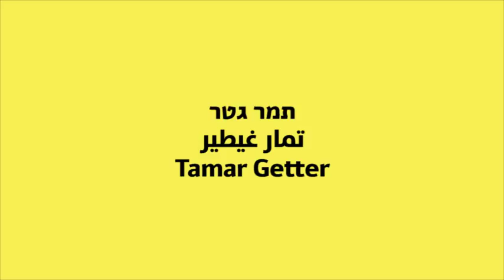David and Goliath - Art Talks: Tamar Getter [teaser] | תמר גטר, טיזר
אודות ארכיון הוידאו "דוד וגוליית":
ארכיון הוידאו מורכב משיחות שצולמו בוידאו (בציוד שידור) והוקלטו במהלך מפגשים בין האמן פרופ׳ דוד וקשטין ובין אמנים מרכזיים בשדה האמנות בישראל. ראיונות מוסרטים אלה נערכו ונאספו החל מאמצע שנות התשעים עד עצם הימים האלה.
האוסף נוצר בעקבות פעילות אמנותית- אוצרותית-חינוכית בקהילה ביוזמת פרופ׳ וקשטין במוזיאון האמנים הבינ״ל בפולין (מאז -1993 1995) במכון לאמנות במכללת אורנים (מאז 1994) ובבצלאל (מאז 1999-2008), שהלכה והתרחבה לעבר מסגרות נוספות בהן פעל לאורך השנים כגון: רשת התחנות לאמנות, מחנה ציור שנתי, גלריה לאמנות רמלה.
ייחודן של שיחות אלה טמונה גם בשילובם של סטודנטים לאמנות במכון לאמנות אורנים, באקדמיה לאמנות בצלאל וכן תלמידים יהודים וערבים מהתחנות לאמנות של רשת באופקים, רהט, רמלה, לוד, נצרת ושיכון המזרח בראשון לציון.
השיחות באוסף נפרשות על כמה דורות באמנות הישראלית, כולל אמנים שהלכו לעולמם כגון רפי לביא, גדעון גכטמן, לאה ניקל, אורי לפשיץ, בועז טל, פיני צינוביץ ופמלה לוי, שהיה זה ראיונה האחרון.
אוסף זה, בהיקפו חסר התקדים (מעל 500 אמנים מצולמים), מייצג פנורמה איכותית ורחבה ביותר של האמנות הישראלית בשלושים השנים האחרונות. האוסף נמצא בתהליך הנגשה לציבור כמשאב תרבותי המציג ומשמר את מורשת האמנות הישראלית.

About "David and Goliath video archive:
The video archive consists of conversations captured on video (broadcast equipment) and were recorded during meetings between the artist Professor David Ksten major artists and art field in Israel. These generated on film interviews were conducted and were collected from the mid nineties till these days.
The collection was created following the artistic, curatorial and educational community and Ksten initiated by Prof. international artists museum in Poland (since 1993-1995) at the Art Institute Oranim College (since 1994) and at Bezalel (since 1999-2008), which has widened to the other frames which follow along years, such as the station network Art, an annual painting camp, art gallery Ramla.
These calls are unique also lies in the integration of art students at the Art Institute of pines, Bezalel Academy of Art and Jewish and Arab students of the art network stations horizons, Rahat, Ramle, Lod, Nazareth and housing Middle Rishon Lezion.
Collection calls are spread over several generations of Israeli art, including artists who have passed away like Raffi Lavie, Gideon Gechtman, Lea Nikel, Uri Lfshitz, Tal, Finnish Zinnowitz and Pamela Levy, it was the last evidence.
This collection, on an unprecedented scale (over 500 artists photographed), represents high quality and broad panorama of Israeli art last thirty years. The collection is in the process of accessibility to the public as a cultural resource that presents and preserves the legacy of Israeli art.